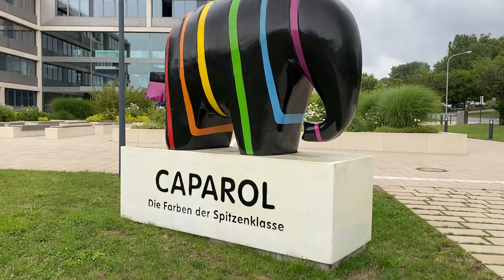Maler Nationalteam: Das Team trainiert beim zweiten Lackierworkshop in der Caparol-Akademie.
Das Maler Nationalteam unter Leitung von Matthias List war in der Caparol-Akademie in Ober-Ramstadt zu Gast und hat beim zweiten Lackierworkshop für die bevorstehenden Euro-Skills 2021 in Graz trainiert.